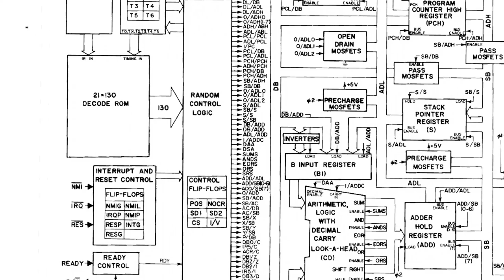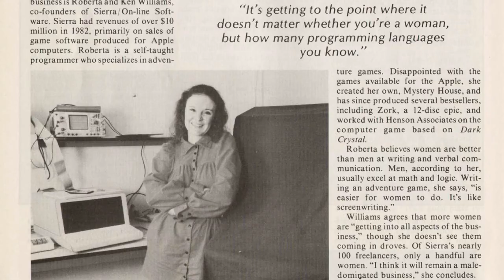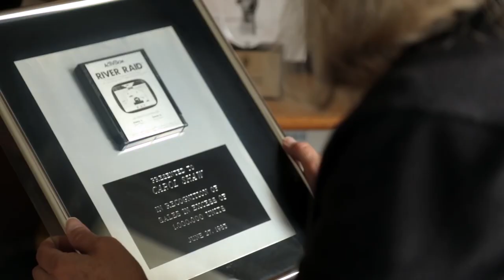Carol Shaw: A Look At Video Games' First Female Developer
We take a quick look at Carol Shaw and how her work at Atari and Activision shaped the future of female game developers.

InternationalWomensDay 2018